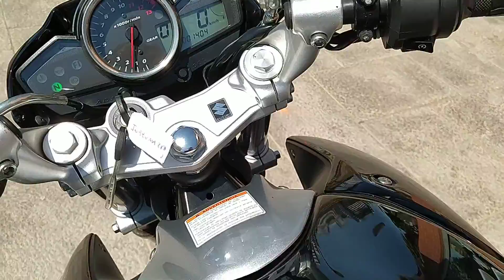SUZUKI INAZUMA 250 de segunda mano